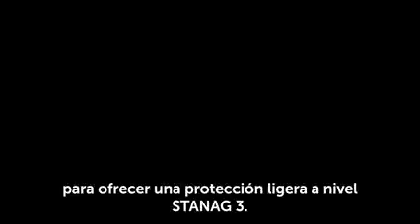Crees que sólo eran 3 SANDCAT? son Decenas de SandCat que trae